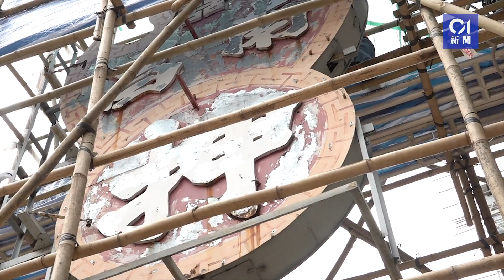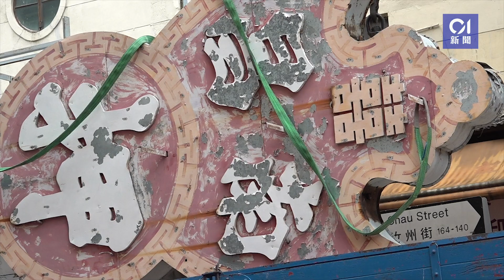南昌押正式拆卸地標霓虹燈招牌 歷盡半世紀變遷 保育團體接管｜01新聞｜深水埗｜三級歷史｜霓虹交匯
深水埗三級歷史建築南昌押，懸掛逾半世紀的兩個霓虹招牌於今日（14日）正式清拆。南昌押經理郭先生於招牌拆下後拍照留念，為招牌拆卸感惋惜，認為招牌新不如舊。而關注霓虹保育的非牟利機構「霓虹交匯」亦到場接收招牌。